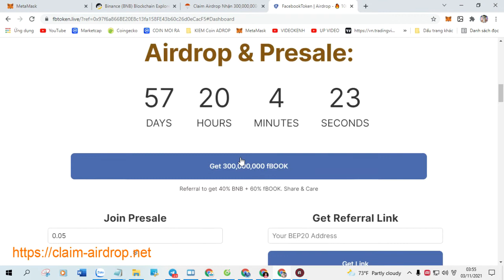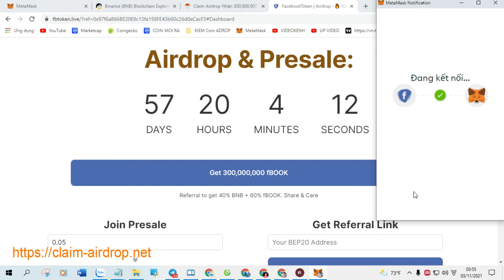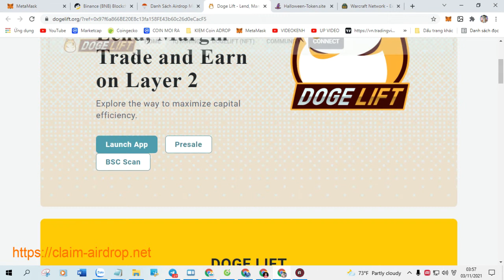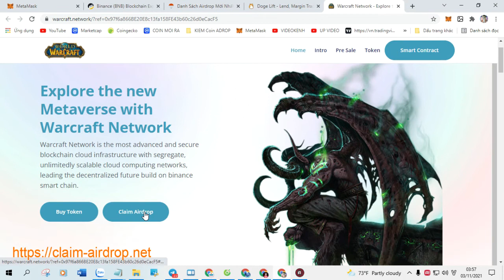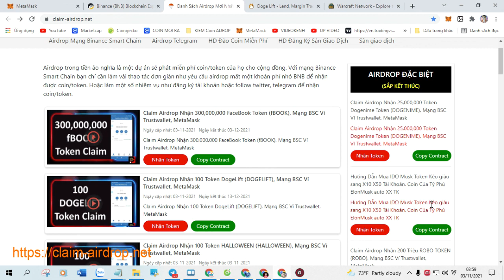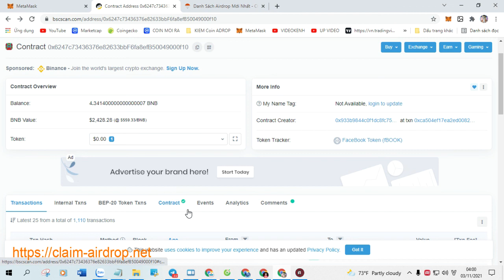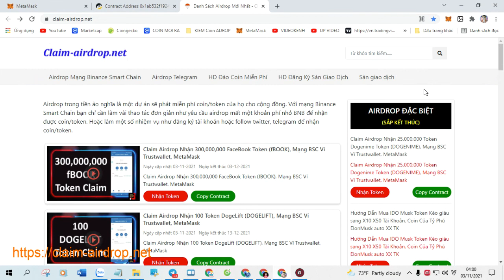Claim Airdrop Nhận 10 Token Nintendo Bar (NBT), Mạng BSC Ví Trustwallet, MetaMask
+ Bước 1: Sao chép Contract :  0x1f2ba357e57e457b351f53edabf7ce7fadc1779a

+ Bước 2: Truy Cập Web Tại Đây Click ( Claim Airdrop ) Nhận Token